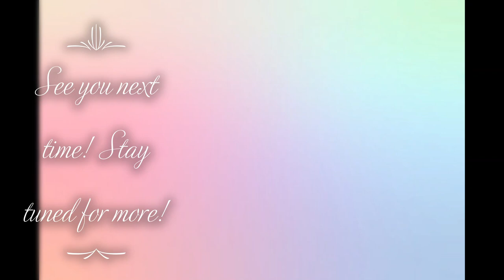Easy Bird Painting| Pink Robin| Bird on Tree Oil Painting| How to paint Bird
Hello viewers, the new upload is finally revealed. Here I have painted a Pink robin, one of the adorable birds of Australia.
Also refer to my Facebook and Instagram links